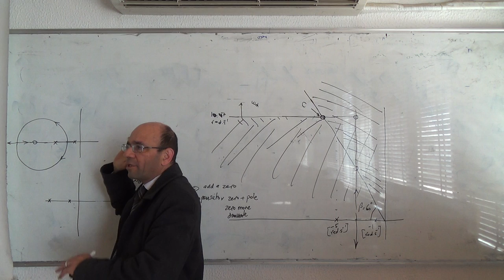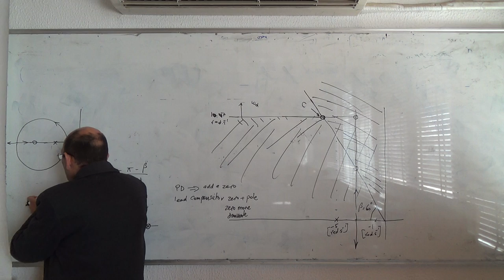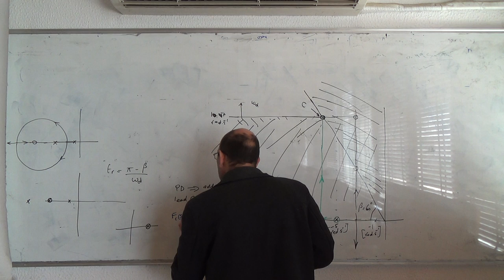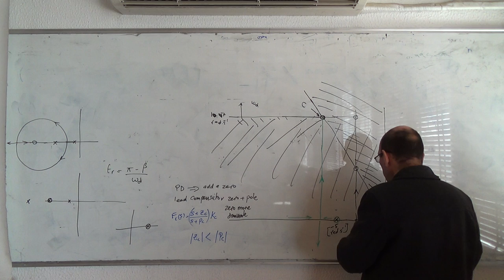Second Design Example VII: Finding the pole of the lead compensator, 15/4/2015